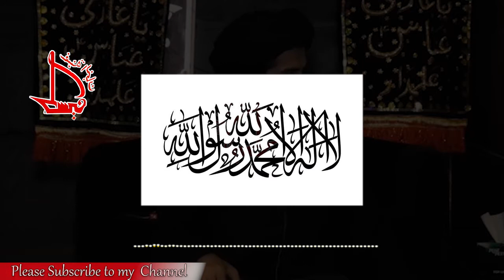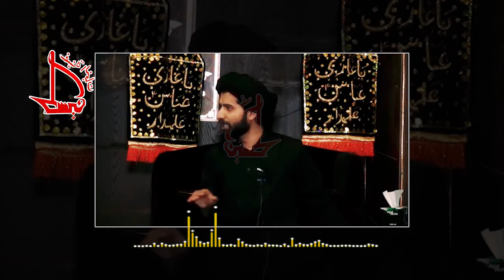Aqeeday ka Ma'yar | عقیدے کا معیار | Maulana Sayed Arif Hussain Kazmi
Topic :  The Standard of Faith

Speaker Name : Maulana Sayed Arif Hussain Kazmi

                                                          Thanks